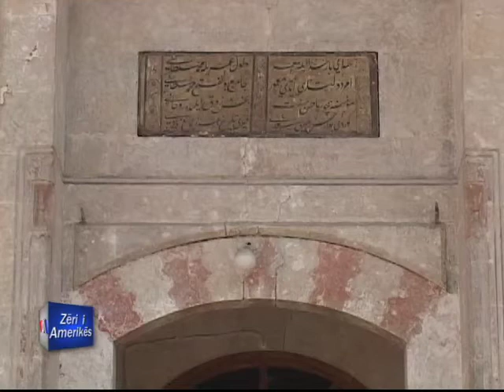Bashkësia Islame në Kosovë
Në Kosovë, Bashkësia Islame ka hapur procesin e zgjedhjeve për Kuvendin e saj që pritet të mbyllen në nëntor me zgjedhjen e myftiut që është drejtuesi më i lartë i Bashkësisë Islame. Procesi, i zakonshëm çdo pesë vjet, kësaj radhe nxiti përplasje të brendshme dhe debate që janë cilësuar si përplasje ndërmjet vijave radikale dhe të moderuara. Vetë protagonistët thonë se ka tendenca të pasuksesshme për ndarje të tilla, ndërsa vëzhguesit thonë se Bashkësia Islame duhet të fillojë një dialog të brendshëm për tejkalimin e kundërthënieve.